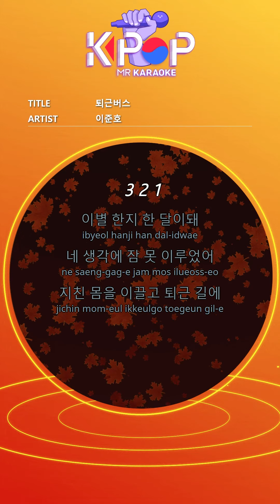[KPOP MR 노래방] 퇴근버스 - 이준호 (b1 Ver.)ㆍOff Bus - Junho Lee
[Eng-Sub]
It's been a month since our breakup
I can't sleep
On the way home from work
I leaned on a familiar bus
In an empty bus
The sound of the song coming out
My heart is my heart
Are you still facing you
How far shall I forget you?
Your memories still remain
I'm hanging out alone, without a sound
I called you and I called you
Forgetting you
It's still far away, I'm still
Your time passes by
I'm secretly looking for news
Your name is still
Can you forget?
Are you tired like me?
Keep my appearance as a pacing
The time I spent with me
It will be very hard
It's really hard but I'll forget

ⓒMusicen. MR